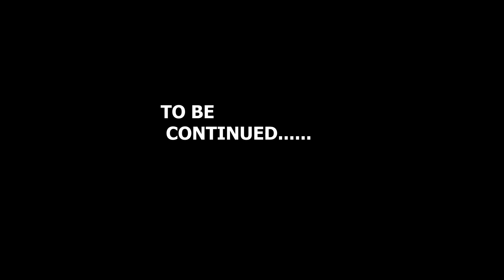GHOST COMMOTION EPISODE 7 LATEST COMEDY DRAMA 2024|ORILABI|CLASSY IYA